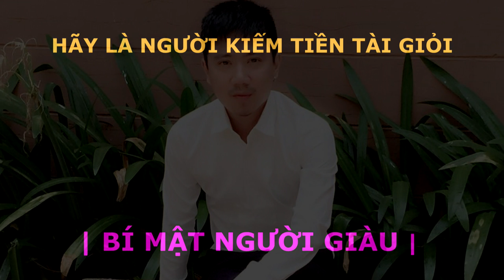[ Thánh Lồng Tiếng ] Tập 258 : LU BỊ KIỆT SỨC